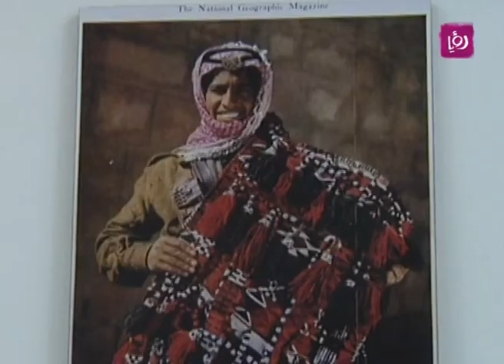لقاءات مع متقاعدين من القوات المسلحة الاردنية بمناسبة عيد الجيش - رؤيا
تقرير الزميلة رائدة الحمرا لبرنامج "حلوة يا دنيا" الصباحي ليوم الجمعة 7/6/2013 وفيه لقاءات مع عدد من المتقاعدين من القوات المسلحة الاردنية، تحدثوا فيها عن عملهم مع الجيش وذلك بمناسبة الاحتفال بعيد الجيش.